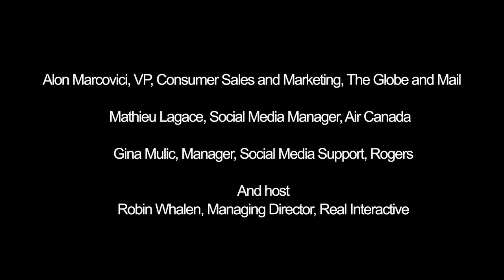Customer Service in the Digital Age - Segment 3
In a series of Q & A's presented in three video segments, we engaged in candid conversations with three leading Canadian brands on their journey into social media to support customer service; what it means to their business and why there is no turning back now.

Features: common metrics used today, guidance for brands just getting started, and setting customer expectations. One brand recognized that its business would be challenged to operate 24/7 in social media, and took the bold step to communicate this policy decision.

Moderator:  Robin Whalen, Partner/Managing Director, Real Interactive

Panelists:
Mathieu Legacé, Social Media Manager, Air Canada
Alon Marcovici, Vice-President, Consumer Sales and Marketing, Globe and Mail
Gina Mulic, Manager, Social Media Support, Rogers